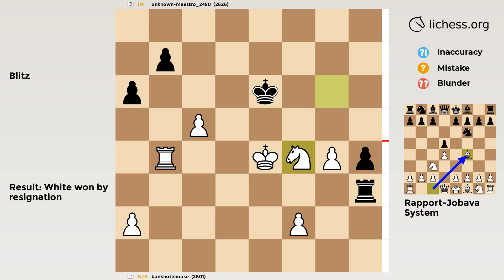Rapport-Jobava System | Chess Game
2801 vs IM in a Blitz Chess Game
✅ GAME
• Result: White won
• Moves:
‏‏‎‏‏‎ ‏‏‎‏‏‎ ‏‏‎‏‏‎ ‏‏‎‏‏‎ ‏‏‎‏‏‎‏‏‎‏‏‎   ‏‏‎‏‏‎ ‏‏‎‏‏‎ ‏‏‎‏‏‎ ‏‏‎‏‏‎ ‏‏‎‏‏‎ ‏‏‎‏‏‎‏‏‎‏‏‎‏‎‏‏‎  ‏‏‎‏‏‎‏‏‎‏‏‎  ‏‏‎‏‏‎‏‏‎‏‏‎White‏‏‎‏‏‎ ‏‏‎‏‏‎‏‏‎‏‏‎ ‏‏‎‏Black
00:00   1    d4    Nf6
00:04   2   Nc3     d5
00:08   3   Bf4     c5
00:12   4    e3   cxd4
00:16   5  exd4     a6
00:20   6   Nf3    Nc6
00:24   7    g3    Bg4
00:28   8   Bg2     e6
00:32   9    h3   Bxf3
00:36  10  Bxf3    Bd6
00:40  11   Be3    Qc7
00:44  12   O-O     h5
00:48  13   Ne2    Ne4
00:52  14    c4  O-O-O
00:56  15    c5    Be7
01:00  16    b4     e5
01:04  17   Rb1    Bf6
01:08  18  Bxe4   dxe4
01:12  19    d5    Nd4
01:16  20     d6    Qd7
01:20  21    Kg2     h4
01:24  22     g4    Ne6
01:28  23    Nc3   Nf4+
01:32  24   Bxf4   exf4
01:36  25   Nxe4    Qc6
01:40  26    Qf3    Be5
01:44  27   Rfe1     g6
01:48  28    Ng5  Qxf3+
01:52  29   Kxf3    Bc3
01:56  30   Nxf7   Bxe1
02:00  31   Nxh8   Bxb4
02:04  32    Nf7    Rf8
02:08  33    d7+   Kxd7
02:12  34   Ne5+    Ke6
02:16  35   Nxg6    Rd8
02:20  36   Rxb4   Rd3+
02:24  37    Ke4   Rxh3
02:28  38  Nxf4+    NaN
• PGN:
[Event "Rated Blitz game"]
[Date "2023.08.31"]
[White "banknotehouse"]
[Black "unknown-maestro_2450"]
[Result "1-0"]
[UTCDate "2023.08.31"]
[UTCTime "07:28:54"]
[WhiteElo "2801"]
[BlackElo "2626"]
[WhiteRatingDiff "+5"]
[BlackRatingDiff "-3"]
[BlackTitle "IM"]
[Variant "Standard"]
[TimeControl "180+0"]
[ECO "D01"]
[Opening "Rapport-Jobava System"]
[Termination "Normal"]
1. d4 Nf6 2. Nc3 d5 3. Bf4 { D01 Rapport-Jobava System } c5 4. e3 cxd4 5. exd4 a6 6. Nf3 Nc6 7. g3 Bg4 8. Bg2 e6 9. h3 Bxf3 10. Bxf3 Bd6 11. Be3 Qc7 12. O-O h5 13. Ne2 Ne4 14. c4 O-O-O 15. c5 Be7 16. b4 e5 17. Rb1 Bf6 18. Bxe4 dxe4 19. d5 Nd4 20. d6 Qd7 21. Kg2 h4 22. g4 Ne6 23. Nc3 Nf4+ 24. Bxf4 exf4 25. Nxe4 Qc6 26. Qf3 Be5 27. Rfe1 g6 28. Ng5 Qxf3+ 29. Kxf3 Bc3 30. Nxf7 Bxe1 31. Nxh8 Bxb4 32. Nf7 Rf8 33. d7+ Kxd7 34. Ne5+ Ke6 35. Nxg6 Rd8 36. Rxb4 Rd3+ 37. Ke4 Rxh3 38. Nxf4+ { Black resigns. } 1-0